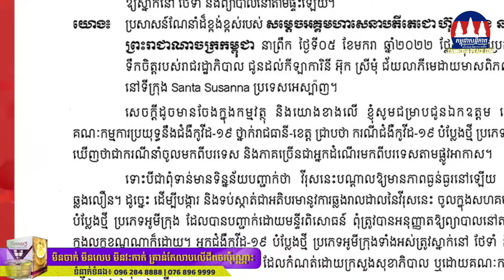ក្រសួងសុខាភិបាល ចេញសេចក្ដីប្រកាសសម្រាប់អ្នកឆ្លងជំងឺកូវីដ-១៩ បំប្លែងថ្មី ប្រភេទអូមីក្រុង មិនអនុញ្ញាត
ក្រសួងសុខាភិបាល ចេញសេចក្ដីប្រកាសសម្រាប់អ្នកឆ្លងជំងឺកូវីដ-១៩ បំប្លែងថ្មី ប្រភេទអូមីក្រុង មិនអនុញ្ញាតឲ្យមានការព្យាបាលនៅតាមផ្ទះជាដាច់ខាត